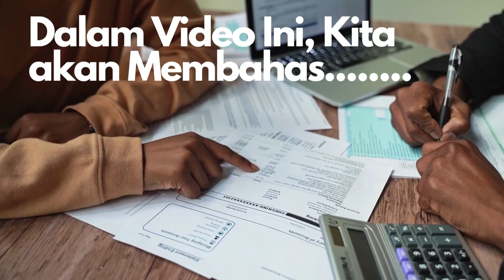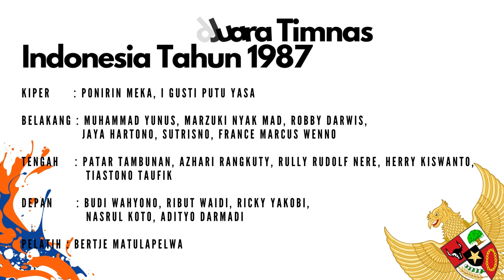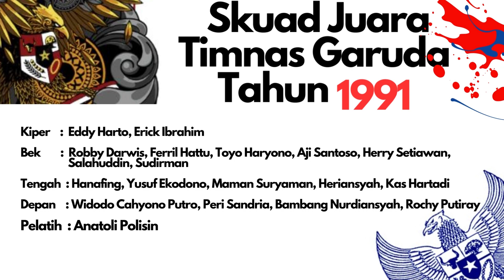Skuad Juara Tim Nasional Sepakbola Indonesia di Sea Games 1987, 1991, dan 2023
Halo sobat ;
Video ini mendeskripsikan Daftar Para Pemain yang menjadi Bagian Dalam
Timnas Nasional Sepakbola di Sea Games 1987, 1991, dan 2023. Pada Event Sea Games tersebut, Timnas Indonesia Menjadi Juara dan Meraih Medali Emas.
Simak Skuad Juara dan Siapa Sajakah Mereka ???
Simak dalam Video Ini .